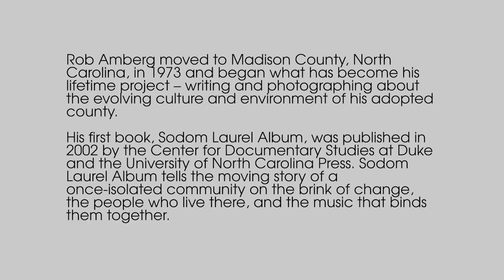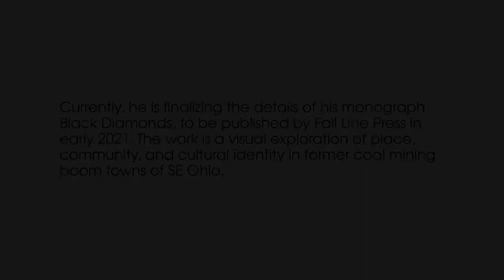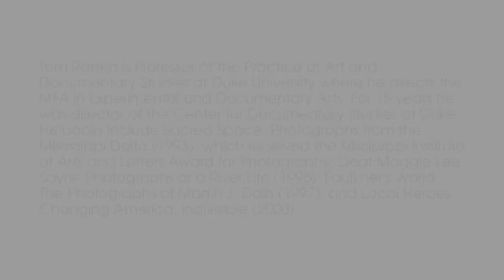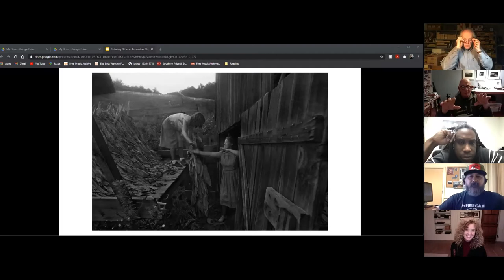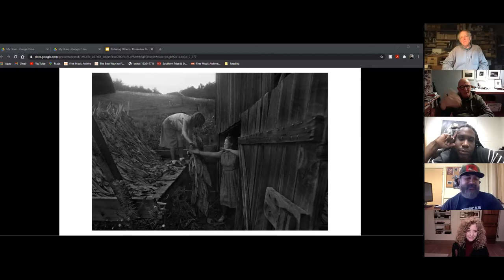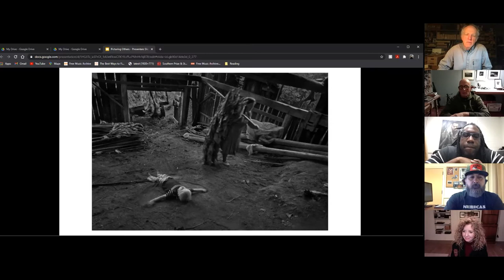Picturing Others w/ Tom Rankin, Rob Amberg, Rebecca Kiger, Raymond Thompson Jr. & Rich-Joseph Facun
What is the photographer's responsibility to the communities where they photograph? Tom Rankin, Professor of the Practice of Art and Documentary Studies at Duke will be hosting an in-depth conversation with Appalachian photographers Raymond Thompson Jr., Rebecca Kiger, Rob Amberg, and Rich-Joseph Facun. Together we will be questioning the role of insiders and outsiders when picturing others and how that impacts the boundary between what is shared and what is withheld. We will also be pondering the camera as an empathic tool and/or weapon for interrogating injustice.

In preparation for this talk, we have created a resource list of reading materials and photographers of interest. This is a community document so please feel free to add additional resources to the list.

This will be a two-part conversation. Join us again on Feb 3rd, co-hosted by Susan Patrice, we will be exploring the photographer’s responsibility to the communities they photograph when working with curators and photo editors.

Tom Rankin is Professor of the Practice of Art and Documentary Studies at Duke University where he directs the MFA in Experimental and Documentary Arts. For 15 years he was director of the Center for Documentary Studies at Duke. His books include Sacred Space: Photographs from the Mississippi Delta (1993), which received the Mississippi Institute of Arts and Letters Award for Photography; Deaf Maggie Lee Sayre: Photographs of a River Life (1995); Faulkner's World: The Photographs of Martin J. Dain (1997); and Local Heroes Changing America: Indivisible (2000).

Rich-Joseph Facun is a photographer of Indigenous Mexican and Filipino descent. His work aims to offer an authentic look into endangered, bygone, and fringe cultures—those transitions in time where places fade but people persist. Before finding “home”in the Appalachian Foothills of southeast Ohio, Facun roamed the globe for 15 years working as a photojournalist. Facun’s work has been recognized by Photolucida’s Critical Mass, CNN, The Washington Post, Feature Shoot, The Image Deconstructed, The Photo Brigade, Looking At Appalachia, and Pictures of the Year International. Currently, he is finalizing the details of his monograph Black Diamonds, to be published by Fall Line Press in early 2021. The work is a visual exploration of place, community, and cultural identity in former coal mining boom towns of SE Ohio.

Rebecca Kiger is an independent photographer and educator based in West Virginia. She has been published in the NYT, Vox, and Time. She is approaching her third year as an artist-in-residence for the Rural Arts Collaborative and more recently the Ohio Arts Council. Through these residencies, she teaches photography in under-resourced high schools in the Ohio Valley with the social justice goal of supporting new voices in photography. Rebecca has contributed stills to a variety of documentary films about Appalachia, including the Oscar-nominated Heroin(e), Recovery Boys, Roll Red Roll, and Her Appalachia, an addendum project to the documentary film Hillbilly. She is currently working on a documentary project about the loss of mental health resources in her community and the impact of this on the most vulnerable. Finally, she has been working several years on a long-form documentary project about her family's life in Appalachia and its connection to intergenerational trauma and family narrative.

Rob Amberg moved to Madison County, North Carolina, in 1973 and began what has become his lifetime project – writing and photographing about the evolving culture and environment of his adopted county. His first book, Sodom Laurel Album, was published in 2002 by the Center for Documentary Studies at Duke and the University of North Carolina Press. His second book from Madison County, The New Road: I-26 and the Footprints of Progress in Appalachia, was published in 2009 by the Center for American Places at Columbia College Chicago. To complete the trilogy, a third book, tentatively titled Little Worlds, is in progress.

Raymond Thompson Jr. Raymond is a freelance photographer and multimedia producer based in Morgantown, WV. He currently works as a Multimedia Producer at West Virginia University and with the WVU Center for Resilient Communities. He is also pursuing an MFA in photography from West Virginia University. He received his Masters degree from the University of Texas at Austin in journalism and graduated from the University of Mary Washington with a BA in American Studies. He has worked as a freelance photographer for The New York Times, The Intercept, NBC News, ProPublica, WBEZ, Google, Merrell, and the Associated Press. Raymond was the 2020 Lenscratch 1st place student prize winner.